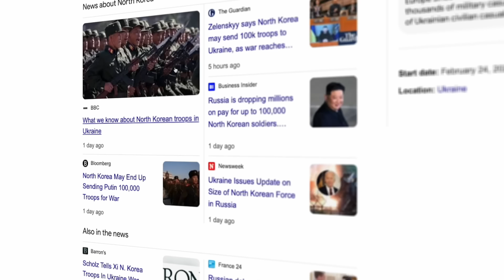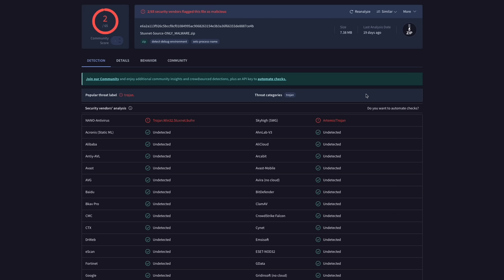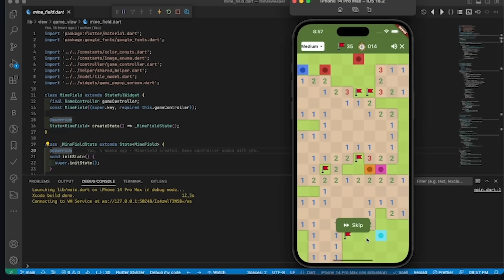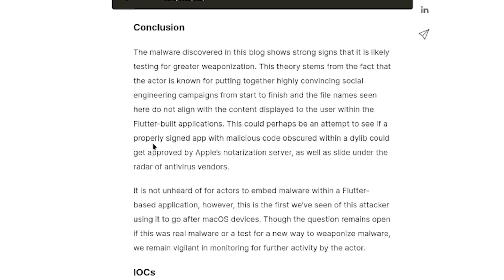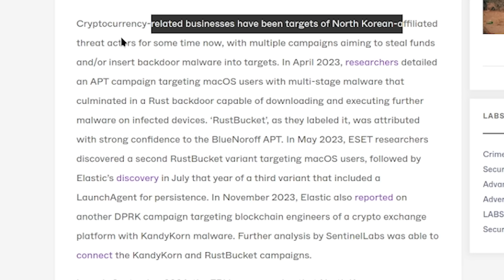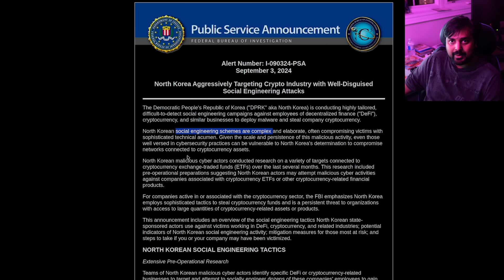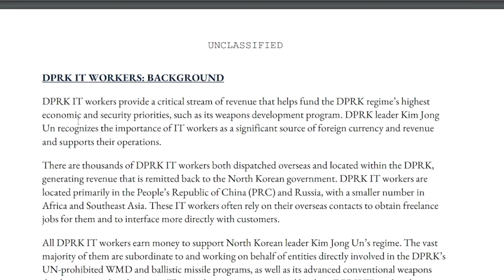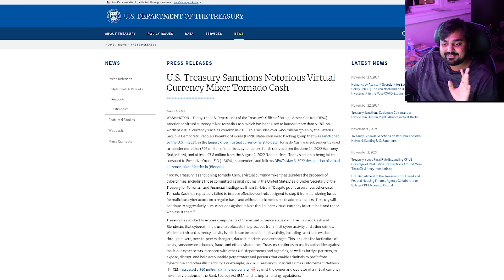North Korean Hackers Are Getting Scarier...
Hello guys and gals, it's me Mutahar again! This time we take a look at what appears to be a slow rise of North Korean state actors getting better and better at hacking. This time not only have the attacks gotten sophisticated, but it's in preparation for something fierce. What exactly? Let's try to figure it out.